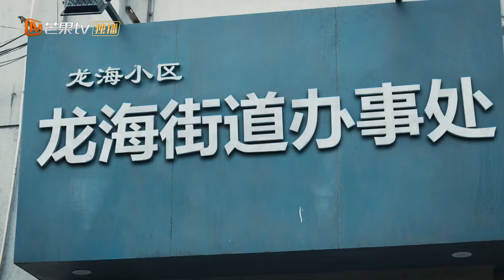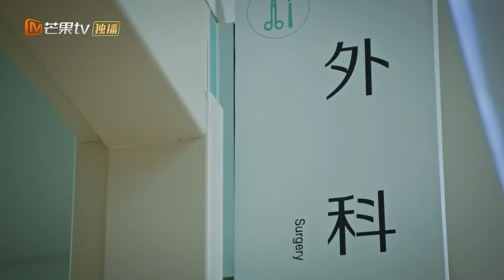من أجل العدالة | علي نار هادئة Simmer Down | الحلقة 39 | MangoTV Arabic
اسم المسلسل: علي نار هادئة     Simmer Down

مقدمة:
         "علي نار هادئة" هو مسلسل دور أحداثه حول برنامج تلفزيوني بمفهوم فريد للتوسط بين الأطراف المتضررة. يتفوق مضيفها "يانغ جوانج" في وظيفته ، لكنه لم يكن أبدًا على استعداد للمشاركة بشكل مباشر ولا يعرف كيف يتصرف عندما تطرق المشكلة باب منزله.عندما مثل المحامي "لياو وانغ" أمامه نيابة عن والدته التي تركته قبل 30 عامًا للمطالبة بمنزلهم القديم ، لم يكن أمام "يانغ غوانغ" سوى مواجهة مشاكل أسرته التي كان يتجنبها طوال حياته. في غضون ذلك ، يهدد وصول مضيف جديد مصدر رزق "يانغ غوانغ". هل يمكنه إيجاد مخرج من معضلته؟